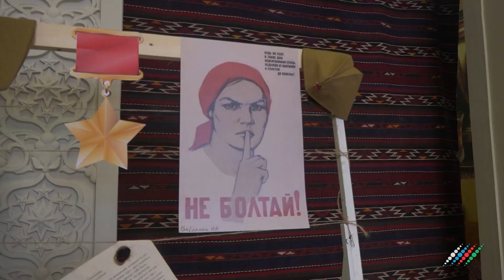В павильоне "Азербайджан" на ВДНХ отметили 9 Мая. Репортаж «Москва-Баку»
Какую роль в Великой Отечественной войне сыграл Азербайджан. Об этом сегодня, 9 Мая, рассказывают гостям азербайджанского павильона на ВДНХ. Портал «Москва-Баку» присоединился к празднованию.

В годы Великой Отечественной войны на фронт из Азербайджана ушло более 600 тысяч человек. Половина не вернулась. 123 уроженца азербайджанской ССР были удостоены звания Героя Советского Союза, а более 170 тысяч солдат и офицеров награждены различными орденами и медалями.

Как минимум шесть девизий включали в себя большое число бойцов из Азербайджана, внесших огромный вклад в борьбу за победу.

Особую роль в приближении Дня Победы сыграли бакинские нефтяники. Их трудовой подвиг бесценен. С 1941 по 1945 военные годы на долю Азербайджана приходилось более 70 процентов нефти, добываемой в Советском Союзе, 80 процентов бензина и 90 процентов моторных масел. Подавляющее большинство танков и самолётов советской армии, сыгравших решающую роль в обеспечении Победы над фашизмом в войне, приводились в движение на топливе, отправленном на фронт бакинскими нефтяниками.

Неслучайно фашистская Германия намеревалась захватить Баку. Известны видеокадры, как Гитлеру преподносят праздничный торт, на котором написано "Каспийское море". Посредством операции «Эдельвейс» Гитлер планировал захватить Кавказ и в частности бакинские промыcлы, но ему это не удалось сделать.

На азербайджанских заводах в годы Великой Отечественной войны производились необходимые вооружения, в том числе знаменитые «Катюши». В азербайджанских госпиталях восстанавливались раненные в войне.

Сегодня в павильоне "Азербайджан" всем желающим предоставляют возможность почтить память славных героев войны, возложить цветы к импровизированному Вечному огню, который размещен в центре зала.

Гости павильона могут не только познакомиться с вкладом Азербайджана в победу в Великой Отечественной войне, но и окунуться в культуру солнечной страны. Для гостей организаторы подготовили увлекательные экскурсии с викториной, и, конечно, мини-ярмарку, на котором можно попробовать национальную кухню.